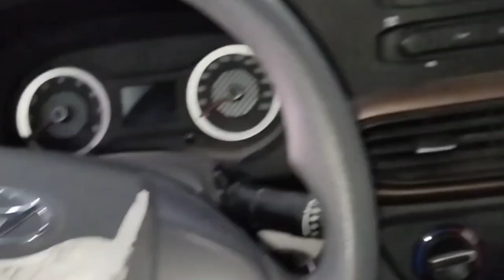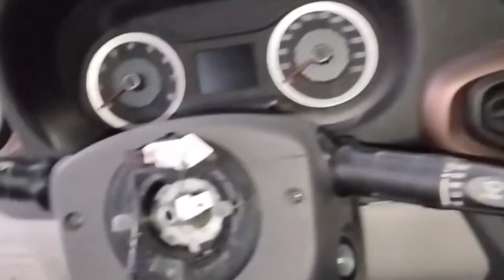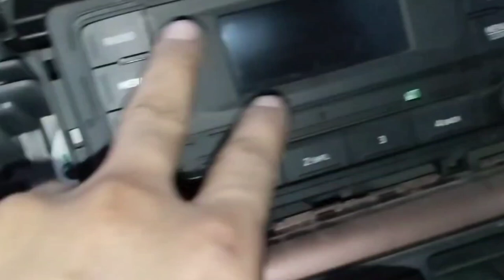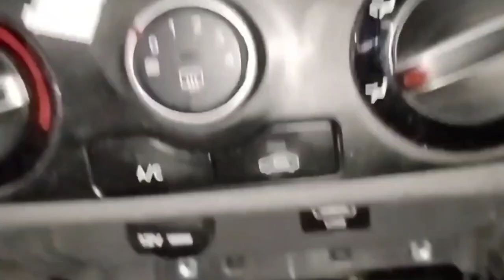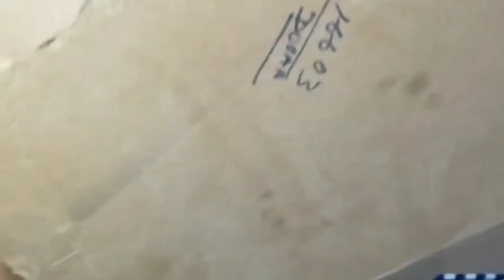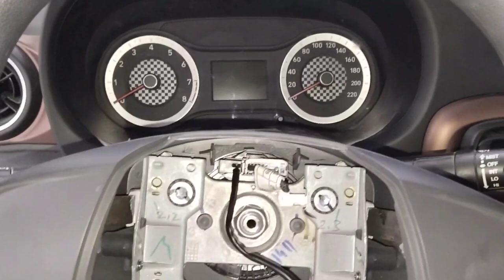air bag changing on grand i10?airbag opening video?air bag nikal ne se Kiya Kiya change Karna pada?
work

audi cars
mercedes-Benz cars
BMW cars
jaguar car
mitsubishi car
Aston Martin cars
Haval cars
Fisker cars
BYD cars
Datsun cars
Isuzu cars
OLA cars
McLaren cars
Bentley cars
Ferrari cars
Maserati cars
Bugatti cars
Tesla cars
MINI cars
Lamborghini cars
Lexus cars
Porsche cars
Rolls-Royce cars
Nissan cars
Volvo car
Citroen cars
Jeep cars
Renault cars
Land Rover cars
MG cars
Skoda cars
Volkswagen cars
Honda cars
Kia cars
Toyota cars
Mahindra cars
Tata cars
Hyundai cars

car detail
company name =hyundai
car name = GRAND I10
model=2022
fuels type=PETROL